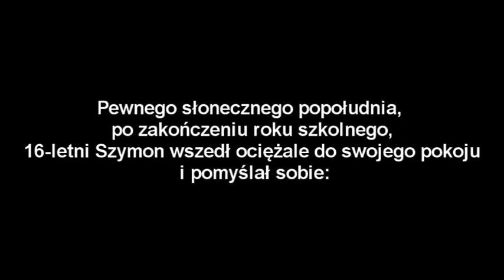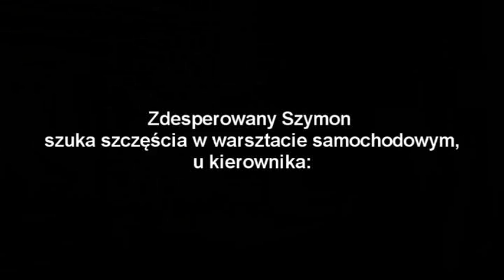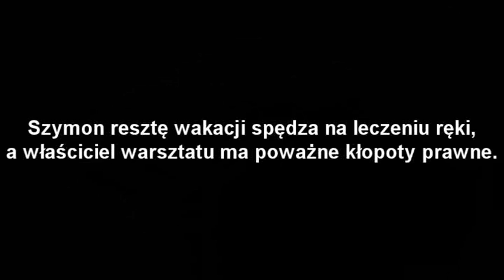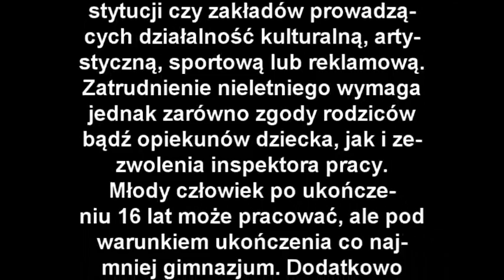Nasza praca na WOS - poprawka